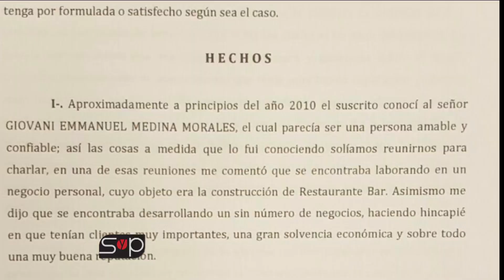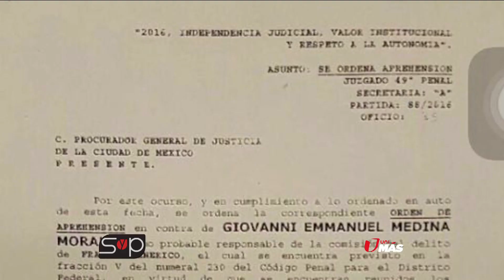El novio de Ninel Conde podría pasar 20 años en la cárcel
El papá del bebé de 'El Bombón Asesino' está acusado de fraude y en caso de ser culpable, pasaría dos décadas tras las rejas. Su demandante dice que le debe más de 55 mil dólares.

Síguenos
No te pierdas Sal y Pimienta por Unimás de Lunes a Viernes 7PM/6C por Unimás.

En Unimás encuentra lo mejor de tus series favoritas, detrás de cámaras, los chismes más picantes de Sal y Pimienta y mucho más.